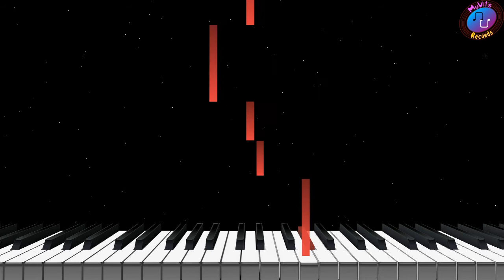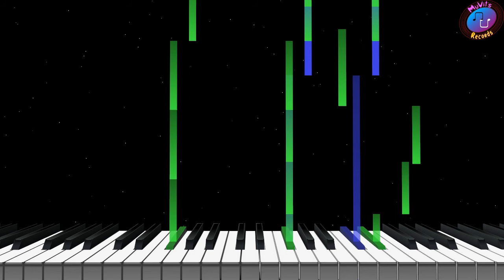Gipsy Melody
2020

Hardware:
Sound source - FM sound generator Yamaha FB-01
Equalizer - Boss Pro GE-21